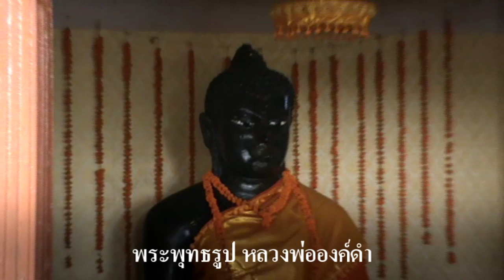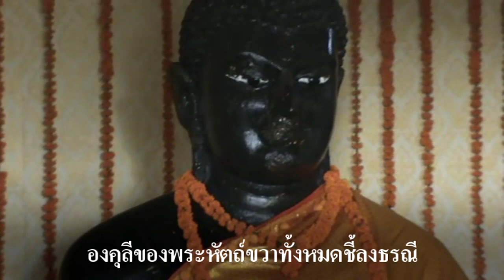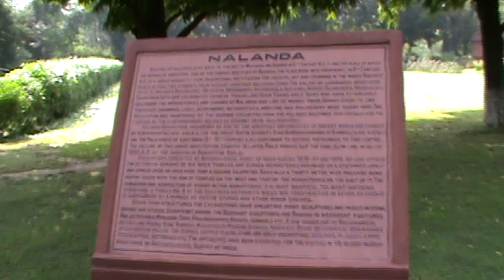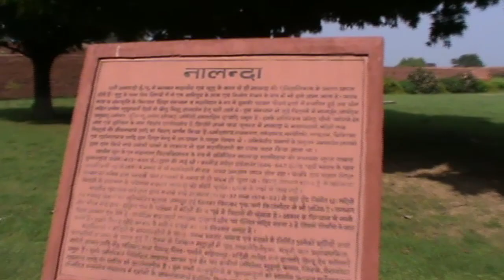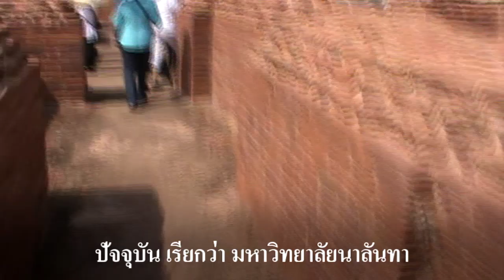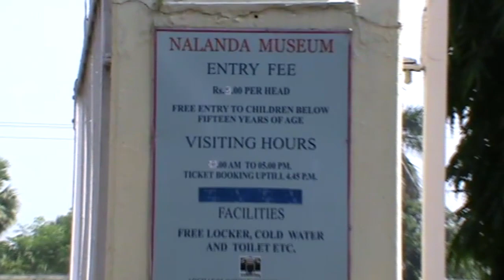ราชคฤห์ Rajgir วันอาทิตย์ที่ 24 ตุลาคม 2553, 2010 October 24 # 1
ราชคฤห์ (บาลี: ราชคห; สันสกฤต: राजगिर ราชคริ; ฮินดี: राजगीर ราชคีร; อังกฤษ: Rajgir; อูรดู: راجگیر) เป็นชื่อเมืองหลวงของแคว้นมคธสมัยพุทธกาล เป็นเมืองในหุบเขา มีภูเขาล้อมรอบ 5 ลูก จึงมีชื่อเรียกอีกอย่างหนึ่งว่า เบญจคีรีนคร
           ราชคฤห์เป็นเมืองตั้งหลักพระพุทธศาสนาของพระพุทธเจ้า โดยพระพุทธเจ้าเสด็จไปโปรดพระเจ้าพิมพิสารผู้ครองนคร เป็นเมืองที่มีประวัติความเกี่ยวข้องกับพระพุทธศาสนามากที่สุด สถานที่ที่เกี่ยวข้องกับพระพุทธเจ้าและพระสาวกยังปรากฏอยู่มากมาย เช่น พระคันธกุฎีบนยอดเขาคิชฌกูฏ วัดเวฬุวันซึ่งเป็นวัดแห่งแรกในพระพุทธศาสนา ถ้ำสุกรขาตาที่พระสารีบุตรได้บรรลุธรรม ถ้ำสัตบรรณคูหาที่ทำสังคายนาครั้งแรก เป็นต้น
            สถานะเมืองหลวงของราชคฤห์ถูกเปลี่ยนโอนไปอยู่ที่ปาฏลีบุตรตั้งแต่สมัยพระเจ้าอชาตศัตรู ส่งผลให้ราชคฤห์ในปัจจุบันเป็นเพียงเมืองเล็ก ๆ ในรัฐพิหาร มีผู้อยู่อาศัยไม่มาก มีสภาพเกือบเป็นป่า แต่เป็นสถานที่แสวงบุญของชาวพุทธทั่วโลกแห่งหนึ่ง